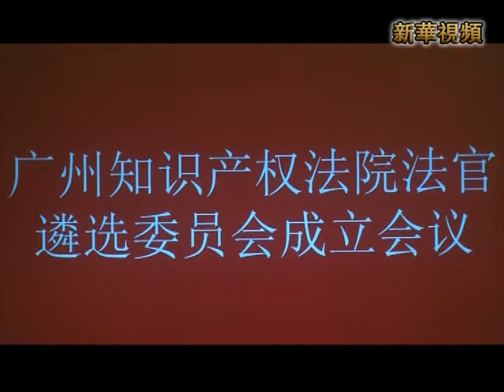新華社》廣州知產法院成立 跨區域收案